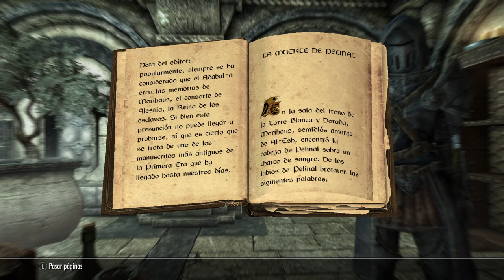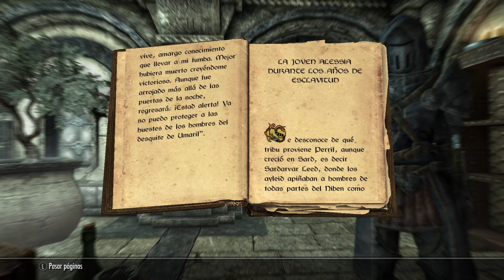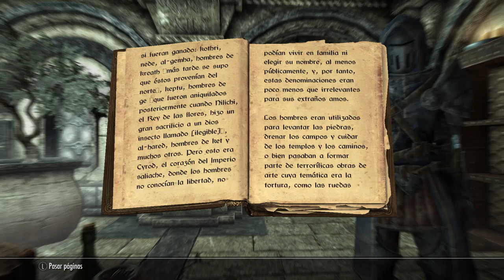Skyrim-apéndice 127: El Abadal-A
¡Traición! Pelinal ha sido descuartizado en pedazos y esparcido por toda Tamriel. Morihaus, el supuesto amante de Alessia y, según algunos mitos, minotauro o toro, recibe información esencial que debe difuminar a sus seguidores: los muchos nombres que recibirá Alessia, reina de los esclavos.